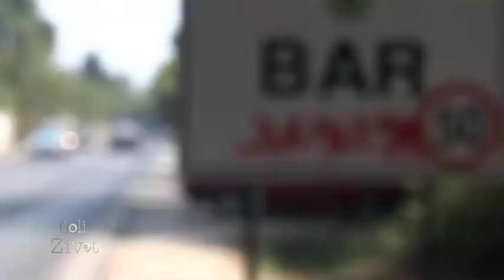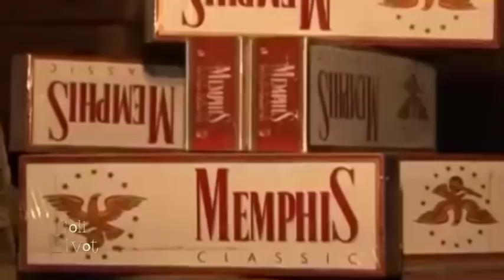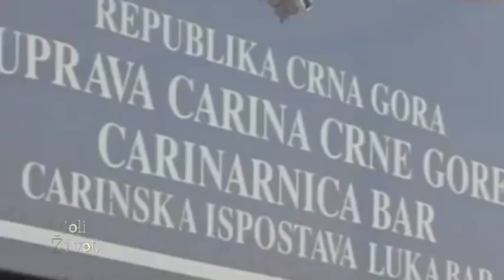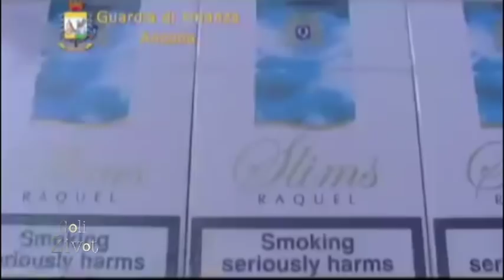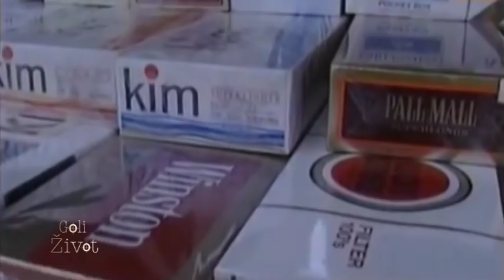Goli Zivot - Batric Kordic - (TV Happy 22.03.2014.)